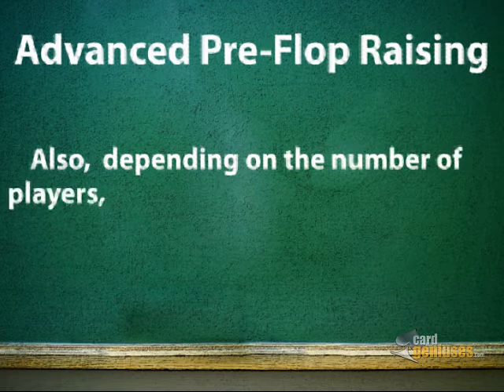Advanced Pre-Flop Raising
Any betting action in poker should serve some kind of well-defined purpose, and this is especially true when raising.  This lesson "Advanced Pre-Flop Raising," outlines what makes a raise "effective" or "ineffective" and why, and also how pre-flop raising and proper isolation go hand-in-hand in winning poker.